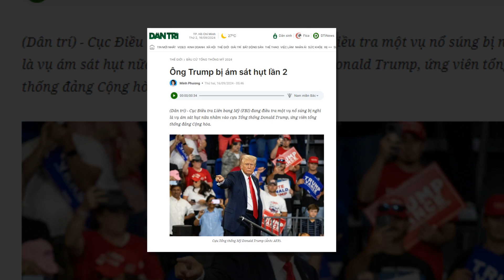Ông Trump bị ÁM SÁT HỤT lần 2, FBI tuyên bố SỐC về NGHI PHẠM | CHUYỆN ÂM DƯƠNG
Đó là những gì mà ông Donald Trump đã viết trong thông điệp đến những người ủng hộ trên trang web gây quỹ sau vụ ám sát hụt lần hai chỉ cách đây vài giờ.
Chào mừng các bạn đến với Chuyện  m Dương. Mới đây cựu Tổng thống Mỹ Donald Trump đã bị một lần nữa trở thành tâm điểm trong một vụ ám sát.
Theo Reuters, một vụ nổ súng được cho là đã xảy ra tại Câu lạc bộ golf quốc tế Trump tại West Palm Beach, Florida ngày 15 tháng 9 khi cựu Tổng thống Mỹ Donald Trump đang có mặt tại đây. Chiến dịch tranh cử của ông Trump cho biết, ông đã kịp sơ tán và vẫn an toàn sau vụ việc được cho là vụ ám sát hụt lần hai nhằm vào ông.
Sự việc xảy ra khoảng 13 giờ 30 ngày 15 tháng 9 (tức 0 giờ 30 ngày 16 tháng 9 giờ Hà Nội) khi các mật vụ bảo vệ cựu tổng thống Mỹ Donald Trump trên sân golf ở West Palm Beach, cách không xa dinh thự riêng Mar-a-Lago, phát hiện "nòng súng nhô ra khỏi hàng rào" ở cách đó khoảng 365m và lập tức bắn 4 phát về phía nghi phạm.